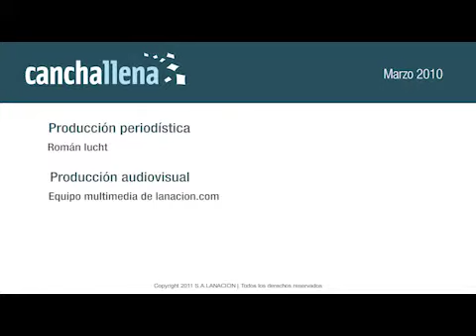Clausura 2011: la previa de la 6ta fecha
La videocolumna de Román Iucht